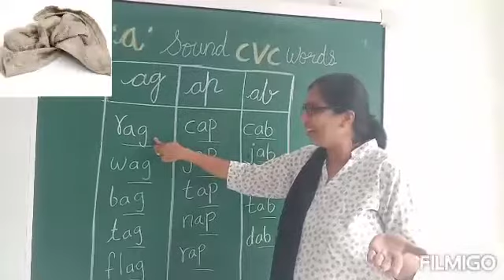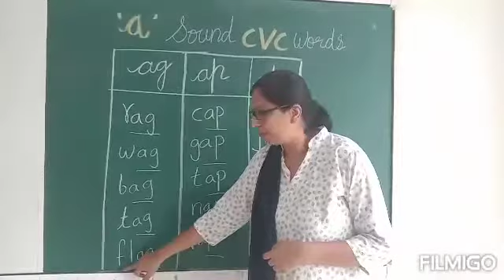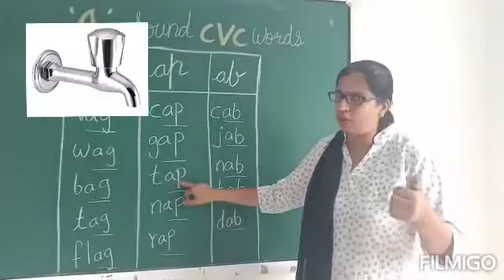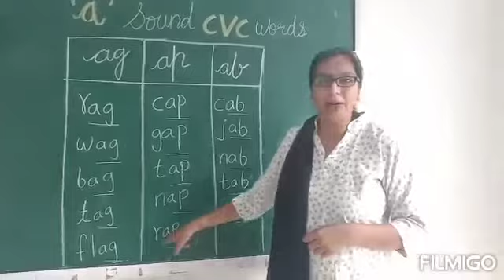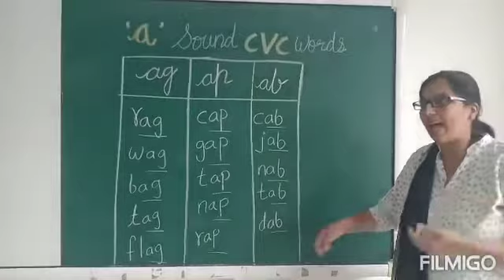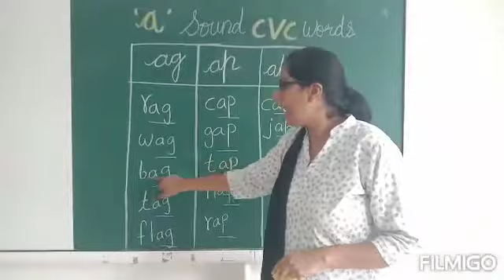a sound cvc words part 3